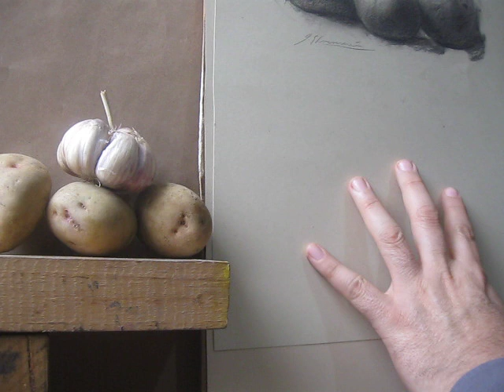MANCHAS CARBÓN 2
Proceso de dibujo a carboncillo. Para Taller del carboncillo ARTEFIGURA online Por Gustavo González Echeverría. TALLER DEL CARBONCILLO Ver enlace con mas información técnica
Materiales
Cartulina Sadipal gris cálida
Carbón vegetal
Nitram Charcoal
Negrito Layconsa
Borrador blando Faber-Castell